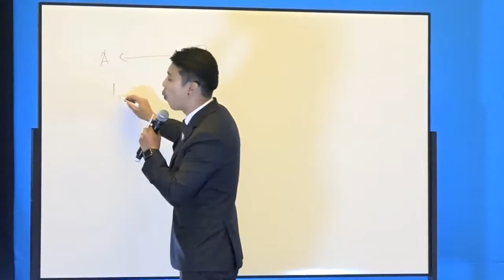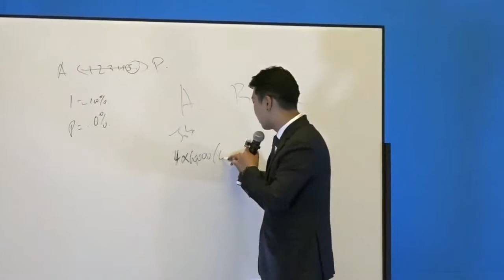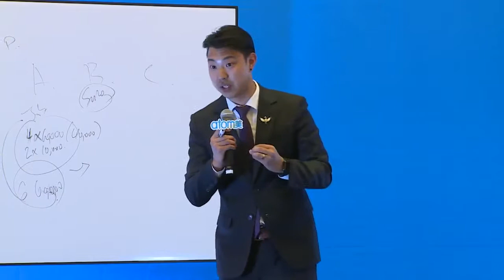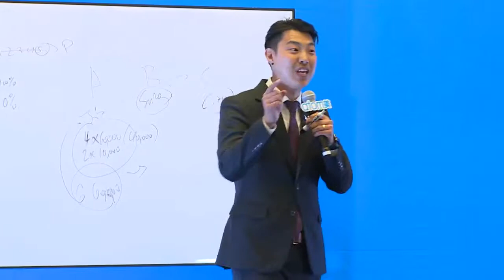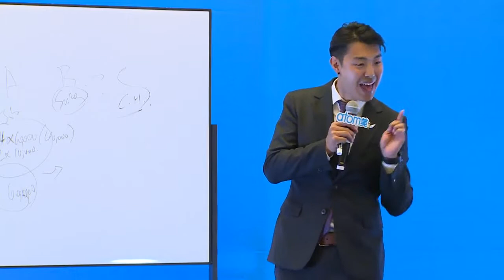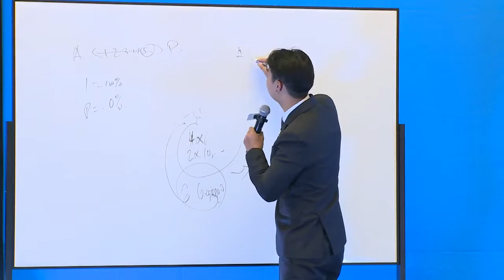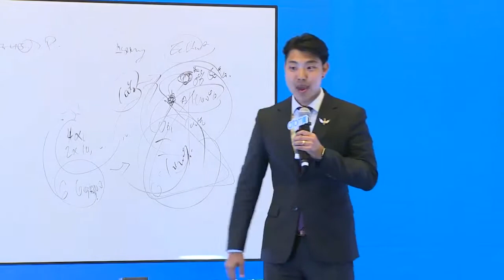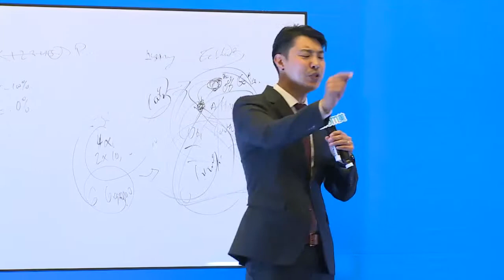Park Joo Yong - Atomy Vision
Atomy July 2018 Seattle Success Academy

The POWER OF ATOMY

Changing Habits?
Is there Value?

Many said its network marketing and its all the SAME.
Dig deeper and get to know it 1st.

No system that is the same.
Everything is special and unique at their own way.